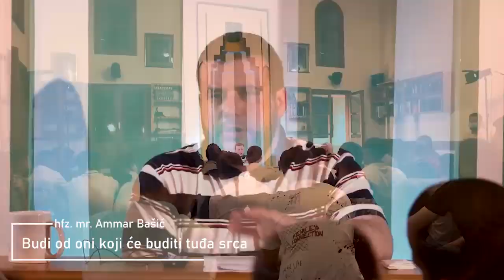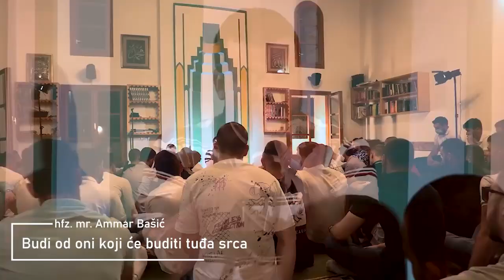Budi od oni koji će buditi tuđa srca ᴴᴰ┇mr. hfz. Ammar Bašić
►Podrži naš dawetski rad - Support the dawah